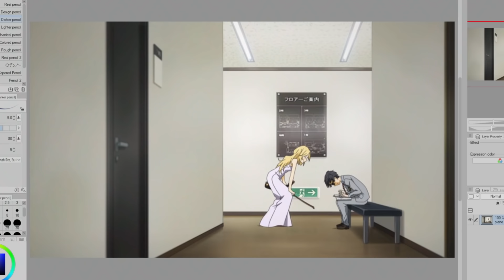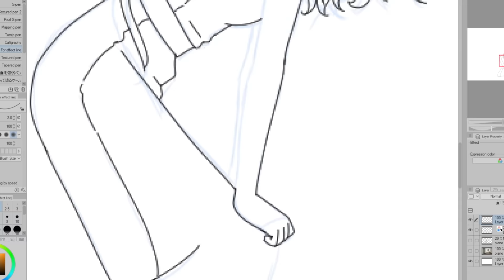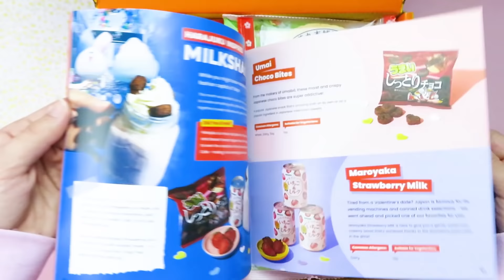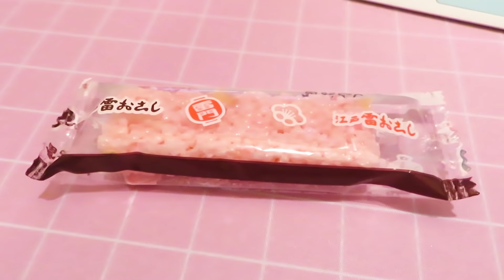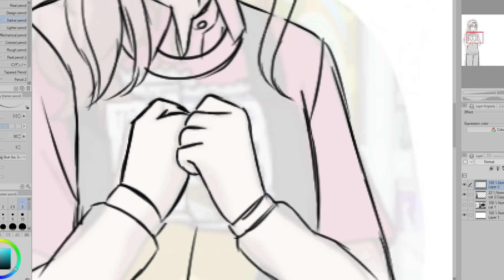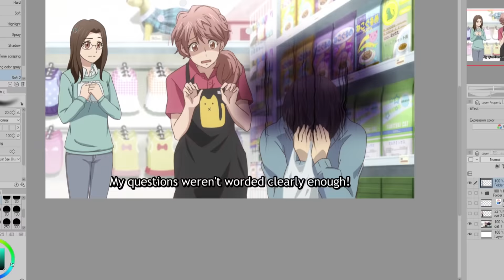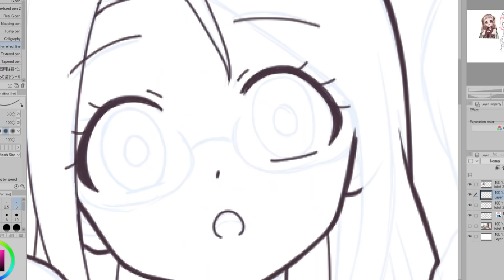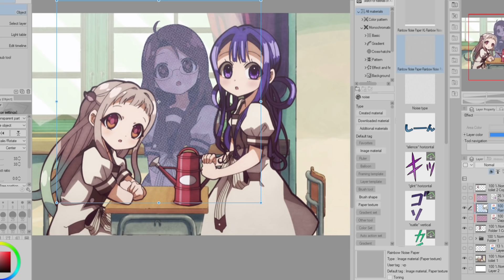Drawing Myself into Three Anime Screen Captures! #5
Use code TIGER to get bonus Japanese home goodies in your first Sakuraco box!

Hello Everyone! In this week's video, I am drawing myself into anime screen captures. I'm editing three screenshots to include myself in the scenes. The animes I am using scenes from are, Your Lie in April, My Roommate is a Cat, and Toilet-Bound Hanako-kun. To create the illustrations I am using Clip Studio Paint.

0:00 Intro
0:45 Your Lie in April
4:58 Tokyotreat x Sakuraco
7:59 My Roommate is a Cat
11:25 Toilet-Bound Hanako-kun